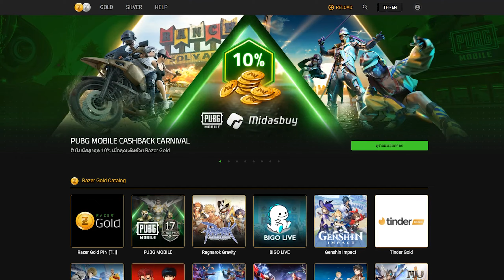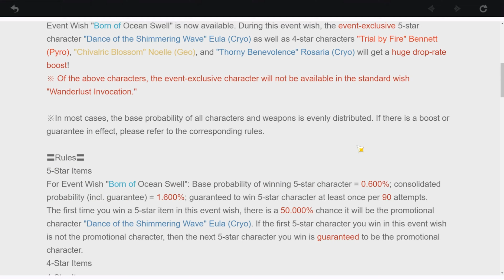Genshin Impact - ตัวละครใหม่ Shenhe & YunJin !!! + สุ่มตู้ไหนดี ???[Albedo & Eula]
Review Patch 2.3 Wish banner

⭐สนใจเติม Genshin ราคาถูก⭐
แจ้งทางร้านว่ามาจากช่อง KappaBoi เพื่อรับส่วนลดอีก !!!
1. เติมเกมอย่างโปร เติมด้วย Razer Gold คุ้มสุด ดูรายละเอียดที่
2. เติมผ่าน RICHMAN SHOP

💖💖💖  Social Media  💖💖💖

📀 Credits 📀